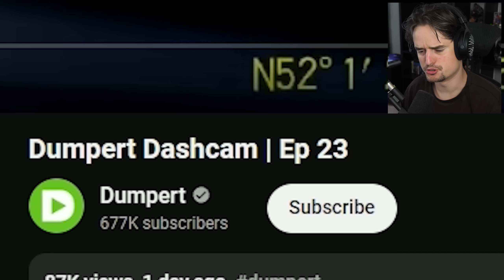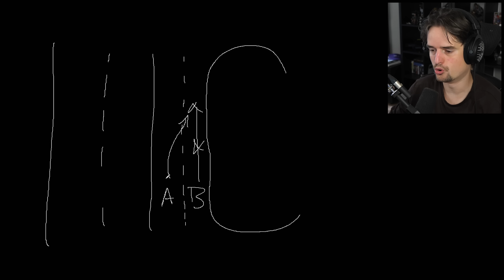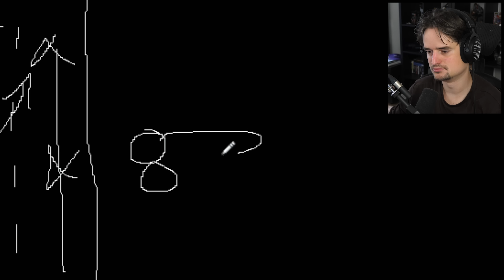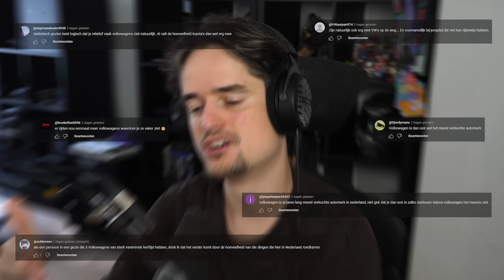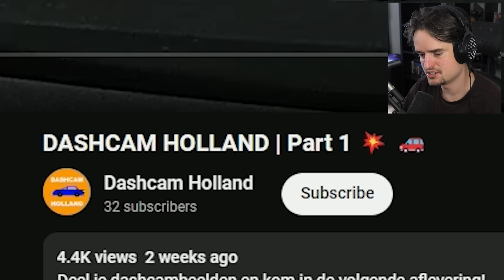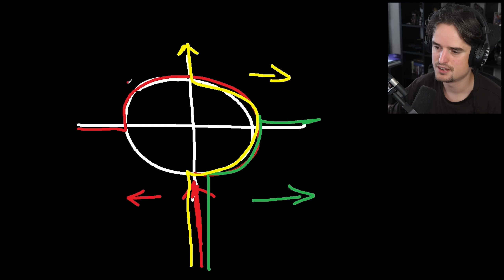De Politie ontweken op Dashcams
Bijna dagelijks kan je video's van mij verwachten in zoetsappige 1440p kwaliteit.